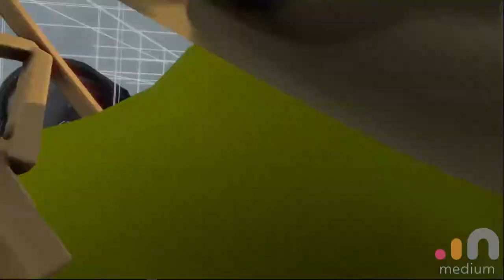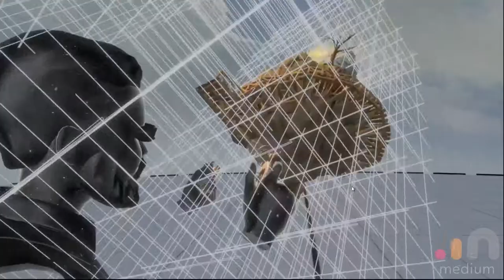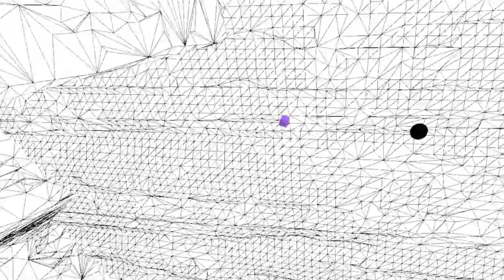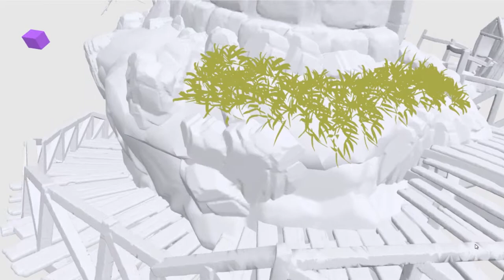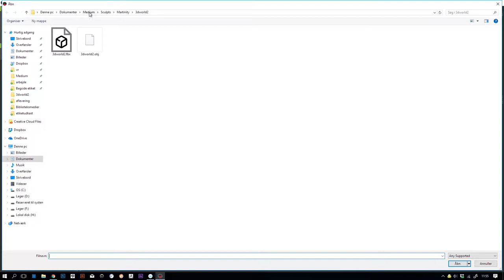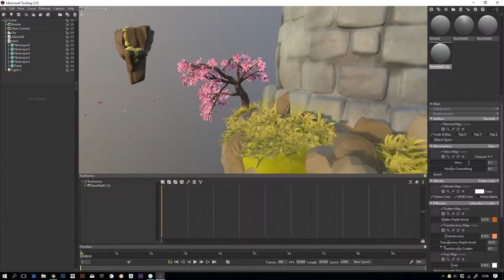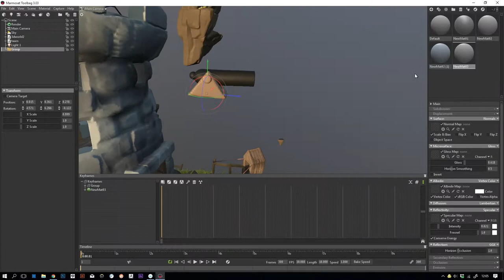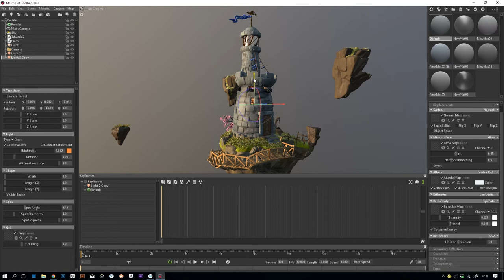Sculpting a guardtower in VR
Here's the process behind a VR sculpt I did for 3D World Magazine (issue 229). The video is a timelapse, and in the tutorial I go into depth about the process.

I sculpted the tower in Oculus Medium, and added details in Quill. Then I took that model into Marmoset toolbag for lights and effects.